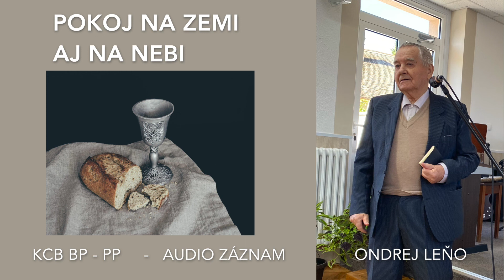Pokoj na zemi a na nebi - Ondrej Leňo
Príhovor pred Pamiatkou